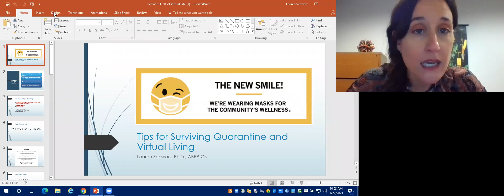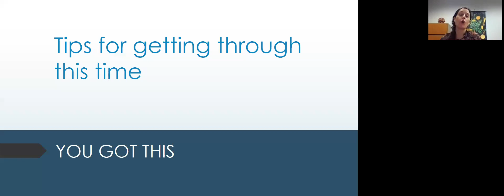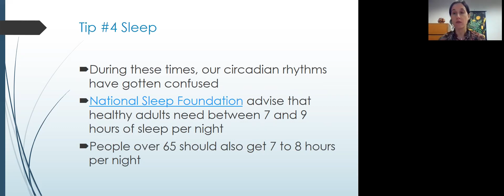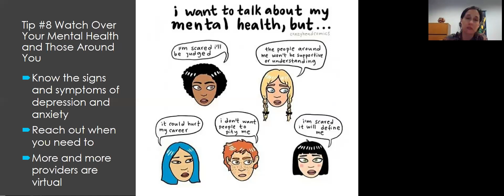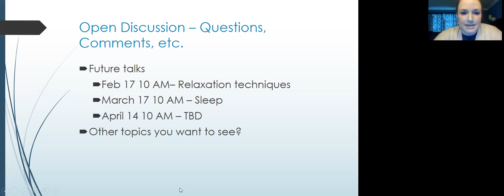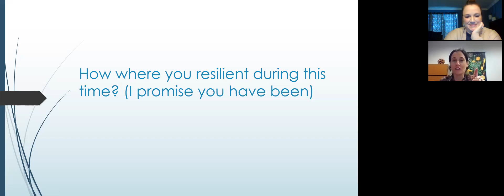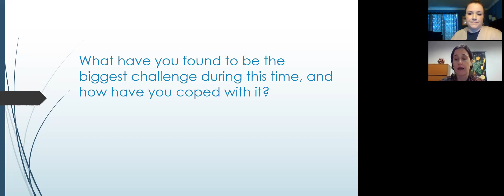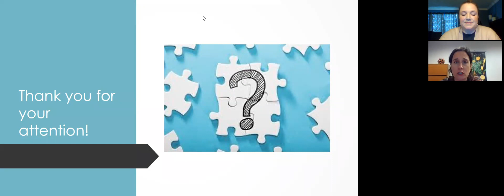MHS Webinar - Mental Health & Wellbeing: Surviving Quarantine & Virtual Life Lauren Schwarz 1.27.21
Mental Health and Wellbeing: Surviving Quarantine and Virtual Life
Due to a schedule conflict, this webinar was rescheduled to January  27.

Dr. Lauren Schwarz, Professor and Assistant Dean at SLU School of Medicine, will be featured in a 6-part webinar series on topics related to health and wellbeing. In the third episode, Dr. Schwarz will discuss surviving in this period of uncertainty, including quarantine and living a virtual life.  Missouri’s school leaders are encouraged to join the live session to participate in Q&A and share advice.  Webinars will be recorded for those who cannot attend at the scheduled times.